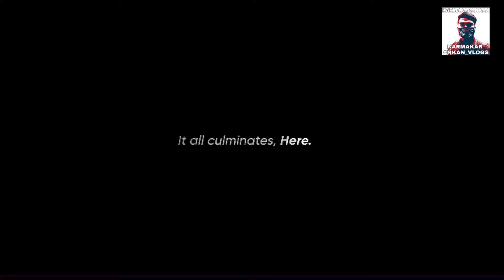RACE SPEC TVS APACHE RR310 | TVS ASIA ONE MAKE SPEC RR 310